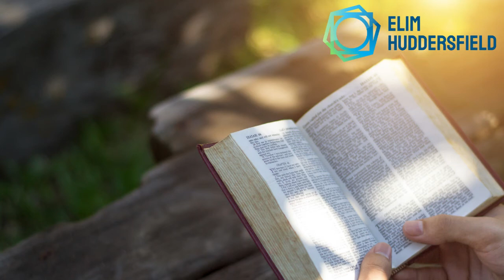Morning Devotional - Learning from the past